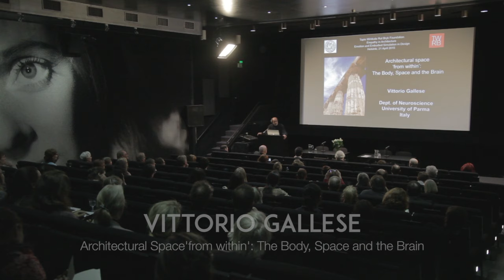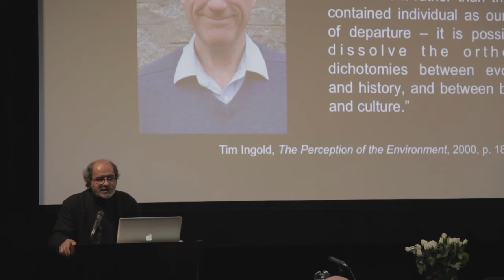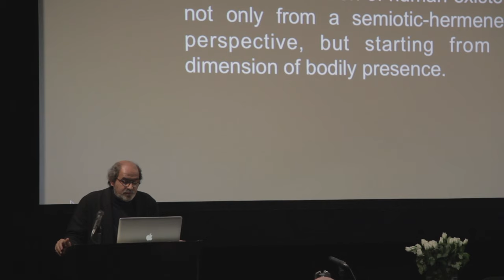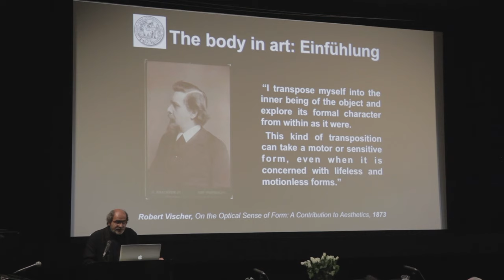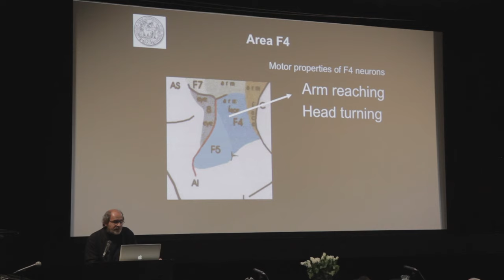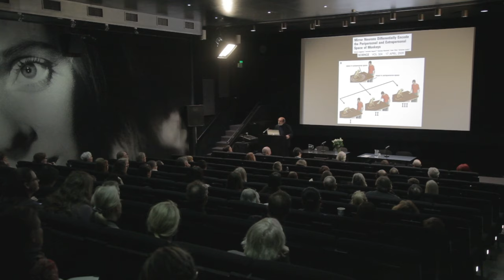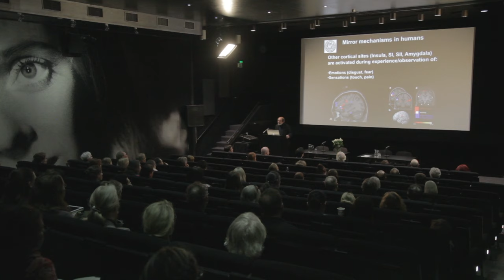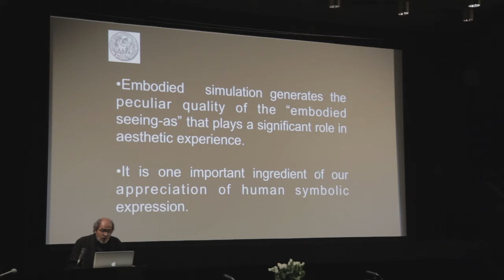Vittorio Gallese's lecture: Architectural Space 'from within': The Body, Space and the Brain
Vittorio Gallese's lecture at the Mirror Neurons – Architecture and Empathy –seminar in Helsinki in 2015. The topic of Gallese's lecture is Architectural Space 'from within': The Body, Space and the Brain